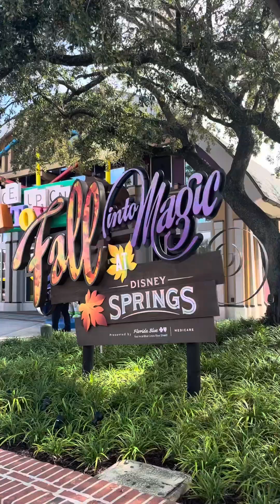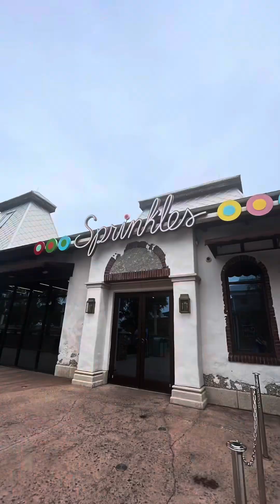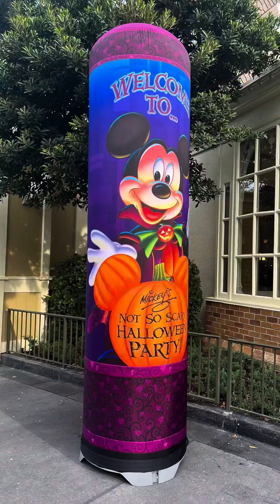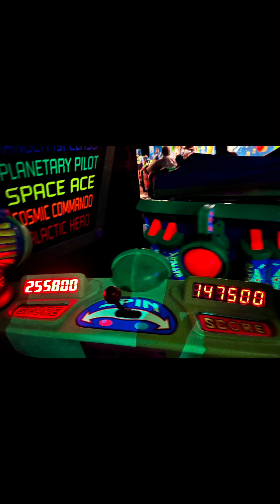CRAZY weather during Halloween Party at Disney World (Mickey's Not So Scary)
Day 14 we had a later morning and headed to Disney springs for some last minute shopping
We had brunch at earl of sandwich
Headed back to the resort for a dip in the pool and to get a head start on packing the cases 😩
Later in the afternoon we head to the magic kingdom for our mickeys not so scary Halloween party
It poured with rain and stormed pretty much all evening
But we still managed to get things done and grab some candy and watch the parade and fireworks show despite the awful weather.
We still had a fab time